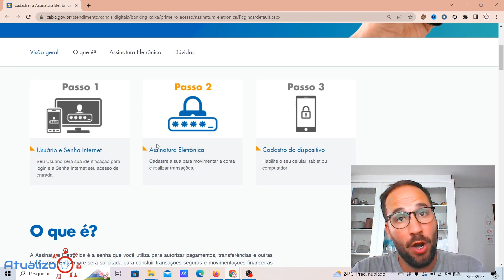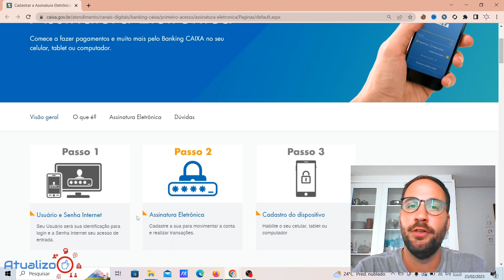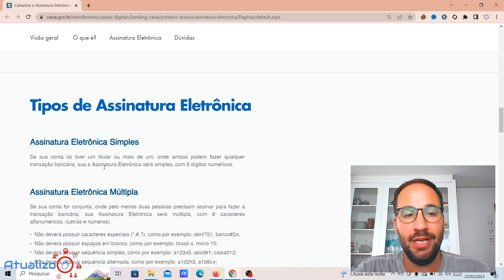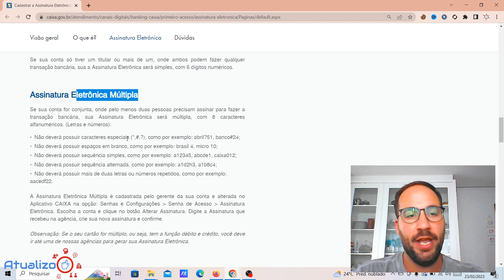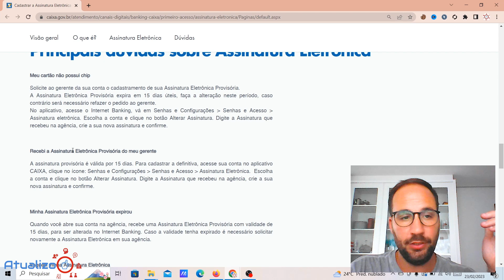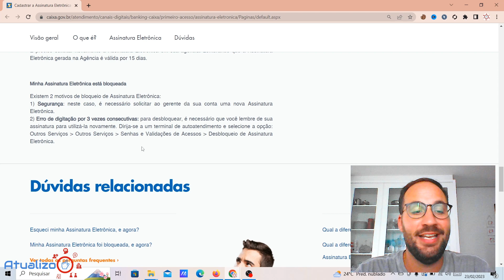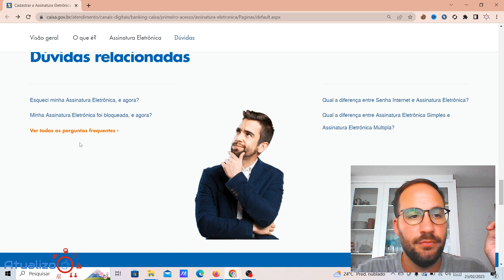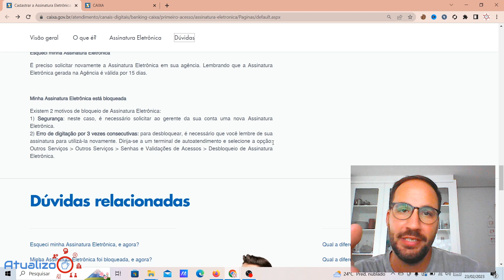ASSINATURA ELETRÔNICA CAIXA BLOQUEADA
ASSINATURA ELETRÔNICA CAIXA BLOQUEADA  @canalcaixa
Neste vídeo, vamos abordar um problema comum na assinatura eletrônica: a caixa bloqueada. Esse erro ocorre quando a janela pop-up que solicita a autenticação do certificado digital não é exibida corretamente, impedindo a conclusão do processo de assinatura.

Felizmente, existem soluções simples para resolver esse problema e garantir que a assinatura eletrônica possa ser realizada com sucesso. Mostraremos passo a passo como corrigir a configuração do navegador, verificar o status do certificado digital e solucionar problemas de compatibilidade com outros programas.

Não deixe que a caixa bloqueada impeça você de assinar documentos eletronicamente de maneira rápida e segura. Assista a este vídeo e aprenda como solucionar esse problema de uma vez por todas.

Direto ao Ponto:
00:00 - Início
00:30 - ASSINATURA ELETRÔNICA CAIXA BLOQUEADA
01:40 - O que fazer quando assinatura eletrônica foi bloqueada?
03:00 - Como desbloquear assinatura bloqueada caixa?
05:20 - Tem como desbloquear a assinatura eletrônica da Caixa pelo telefone?
06:20 - Como desbloquear assinatura caixa online?
07:55 - Encerramento